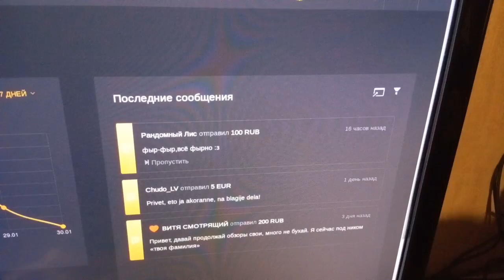Алкококтель Шейк и немного про проститутку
Дегустируем алкогольный коктейль "Шейк" - в видео затесалась микро-история про проститутку, но это не слишком важно